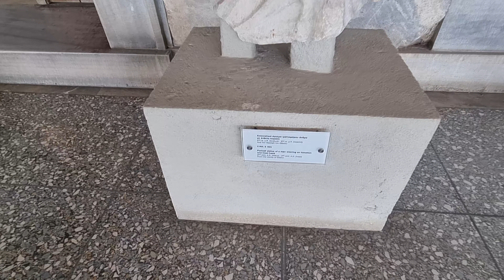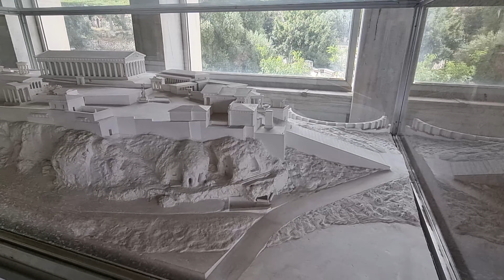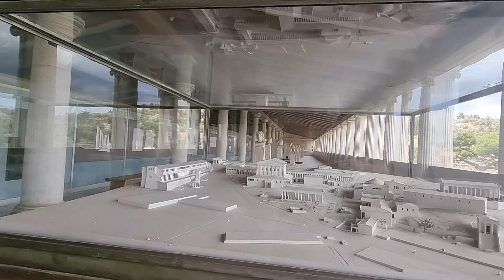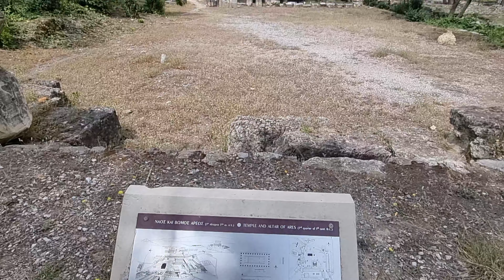Ancient Agora of Athens Walking Tour | Greece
Step back in time and immerse yourself in the vibrant history of Athens with our Ancient Agora walking tour! Join us on a captivating journey through the heart of ancient Greece as we explore the ruins of the Agora, the bustling marketplace and civic center of ancient Athens. Wander through the same pathways once trodden by philosophers like Socrates and Plato, and discover the significance of this historic site in shaping the foundations of Western civilization.
We will lead you through the archaeological remains, sharing fascinating insights into the daily life, politics, and culture of ancient Athens. From the iconic Temple of Hephaestus to the stoa, where great thinkers debated and lectured, each step unveils a new layer of history waiting to be uncovered.

Whether you're a history enthusiast, a culture buff, or simply a curious traveler, this tour offers a unique opportunity to connect with the ancient world and gain a deeper understanding of Greece's rich heritage. Don't miss out on this unforgettable experience – book your spot today and embark on a journey through time at the Ancient Agora of Athens!
Please like and leave a comment to let us know how to improve on the quality of our next videos.